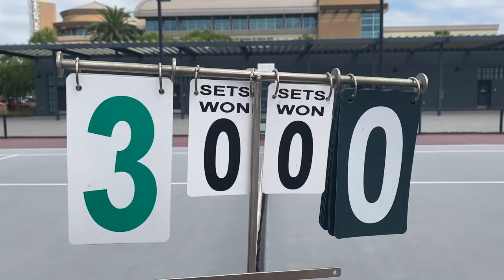Break Point ll A Short Film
A tennis player is doing great...until his coach shows up.

1st Student Film for Chapman!

Thank you Ralph and Aaron!